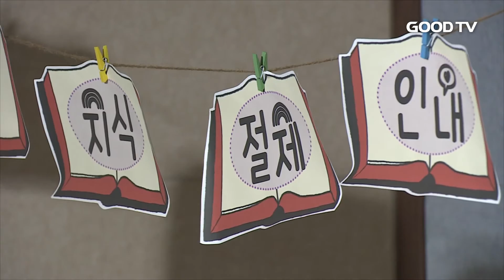[Goodtv News 20160803] 영어로 배우는 성경…어린이 캠프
하나님의 임재를 경험하고 글로벌 미래 지도자를 양성하기 위한 잉글리시 바이블 캠프가 열렸습니다. GOODTV선교방송회원교회인 검단행복한교회와 전국의 작은 교회들이 함께 준비한 이번 캠프에서 참가자들은 성경말씀으로 영어를 배우며 하나님의 은혜를 체험하는 뜻깊은 시간을 보냈습니다.

캠프를 주관한 검단행복한교회 서보경 목사는 "이번 캠프는 말씀과 찬양을 비롯해 현대 사회에서 필수인 영어를 함께 배울 수 있다는 게 가장 큰 특징"이라며 "캠프를 통해 주일학교 학생들이 교회와 친숙해지고 영어에 대한 부담감도 떨칠 수 있길 바란다"고 말했습니다.

캠프는 찬양과 말씀, 워십, 교제 등 다양한 프로그램으로 진행됐습니다. 특히 영어로 성경을 배우는 '캠프 스테이션' 시간에는 미국 샌디에이고 소망장로교회 청년들이 강사로 섬겼습니다.

샌디에이고 소망장로교회 이창후 목사는 "한국교회와 다음세대를 위해 우리가 가진 달란트를 사용할 수 있어 행복하다"는 소감을 전했습니다.